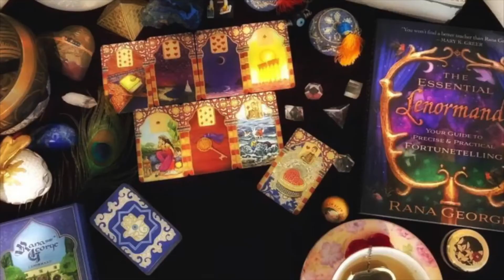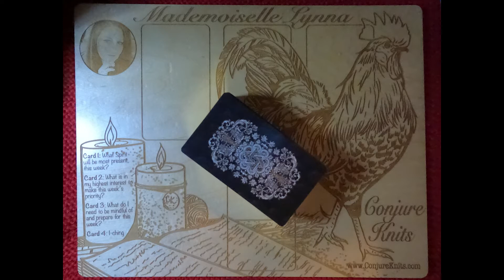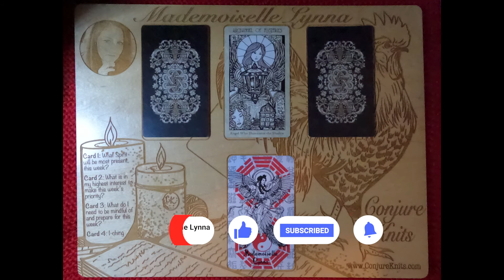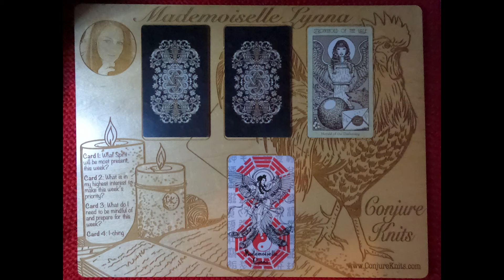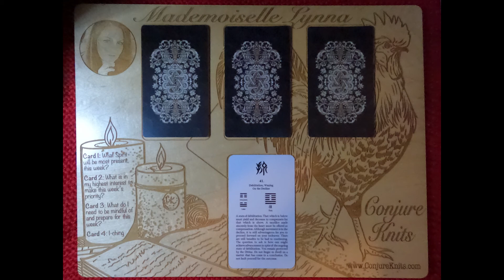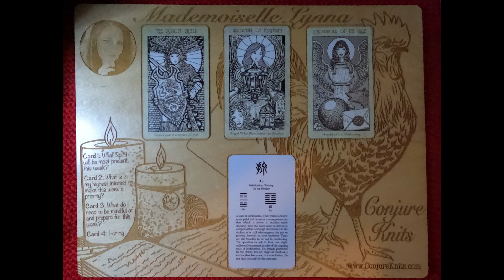Weekly Forecast for August 30 - September 5, 2021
Now offering Geomancy Readings

Oh! And by the way. Did you know that you can get your Monthly TarotScope up to two weeks before the general public? Oh yes!